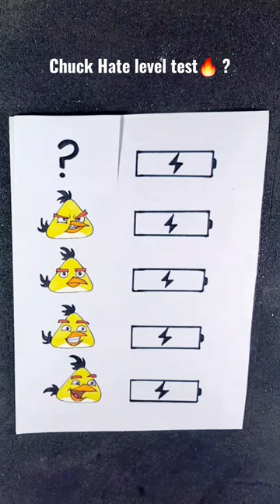angrybirds drawing painting tiktokart fun satisfying